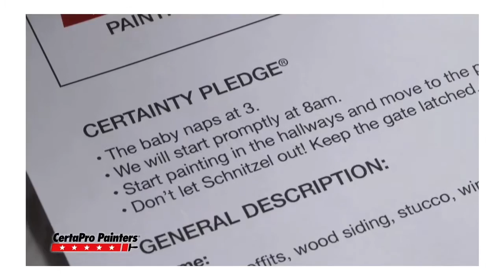House Painting Wilton CT | Home Painting | 06840 | Fairfield | CertaPro Painters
Professional House Painting in Wilton, CT. At CertaPro Painters of Westchester and South Connecticut we have a team of professionals that delivers more than top quality interior and exterior house painting. We listen to our customers and make sure they receive exactly what they were dreaming of. We strive for excellence, from first contact to project completion and beyond, so you get much more than just painting services -- because painting is personal!

I was impressed with how many great reviews they had.  What makes CertaPro different is that our people really care about making our customers happy.  They asked what they could do to make painting an extraordinary experience for us, and they kept the gate latched.  We work from a personalized written certainty pledge.  CertaPro Painters did a wonderful job. They respected our lifestyle and our home.  It's about five star craftsmanship and having truly satisfied customers.  CertaPro Painters. Your home painting experts in Wilton, CT.  Because painting is personal.

Video production, video search engine optimization and video marketing provided by Video SEO Pro, Inc.  Generate more leads, more traffic to your website and more sales using video marketing.